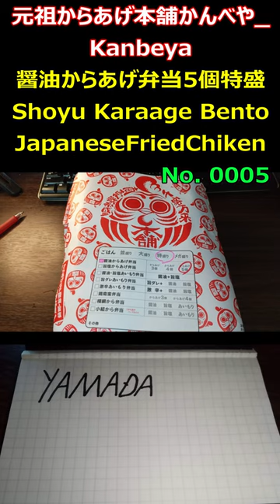ShoyuKaraageBento Kanbeya（元祖からあげ本舗かんべや：醤油からあげ弁当・5個特盛）YAMADA MOGUMOGU 5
元祖からあげ本舗さま